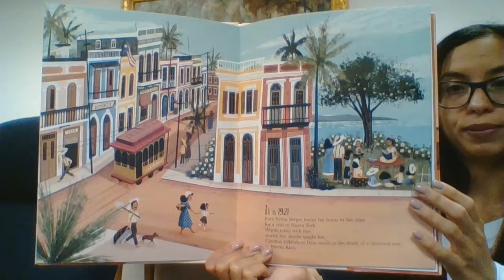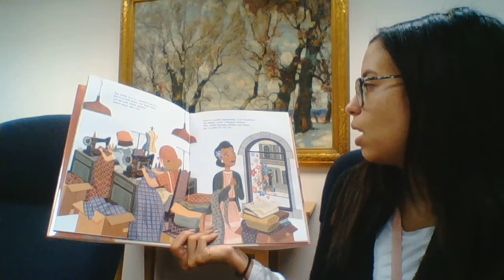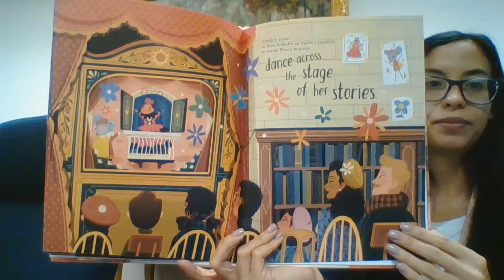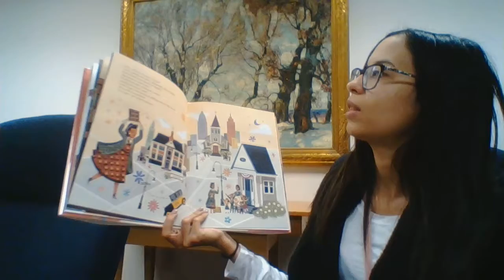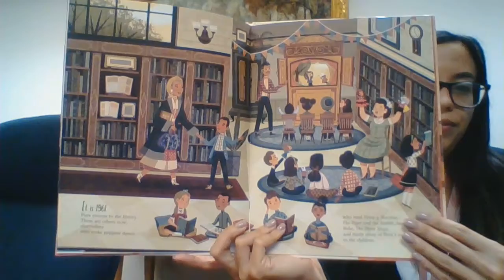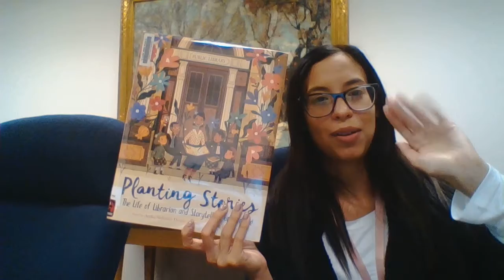Storytime: Planting Stories - The Life of Librarian and Storyteller Pura Belpré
Join Ms. Jay for a storytime reading of "Planting Stories: The Life of Librarian and Storyteller Pura Belpré " by Anika Aldamuy Denise.